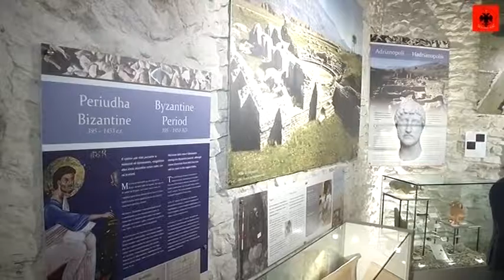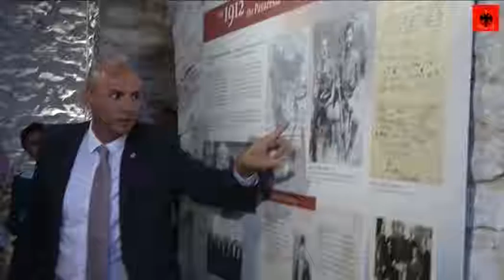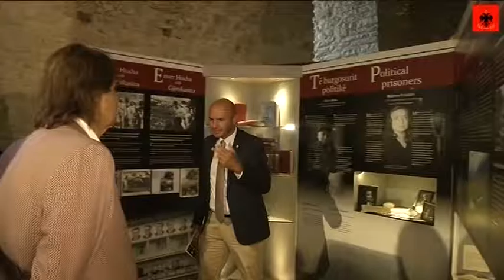Presidentit i Republikës së Shqipërisë mikpret Emirin e Katarit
Me ftesë të Presidentit të Republikës së Shqipërisë, Babai Emir i Katarit, Lartësia e Tij, Sheikh Hamad bin Khalifa Al-Thani viziton qytetin e Gjirokastrës